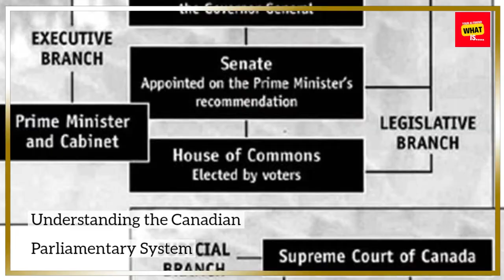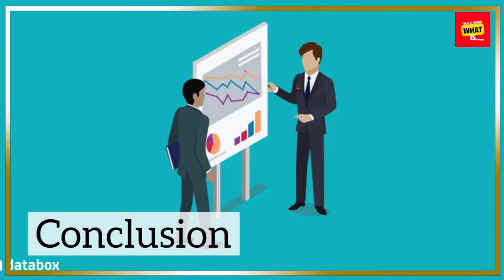What is the Canadian Parliamentary system and how does it work?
Gain a comprehensive understanding of Canada's parliamentary system, exploring its structure, functions, and the democratic processes that shape the Canadian government.